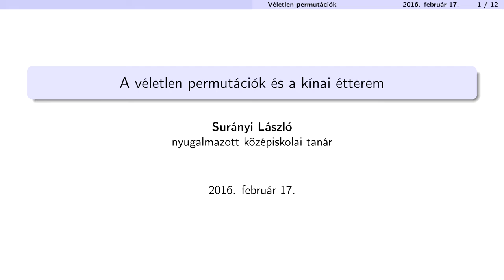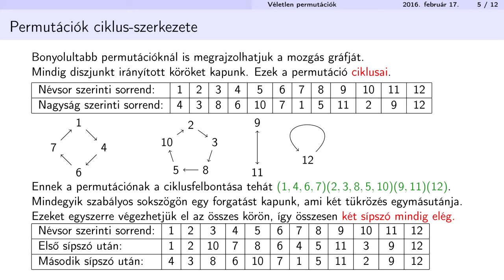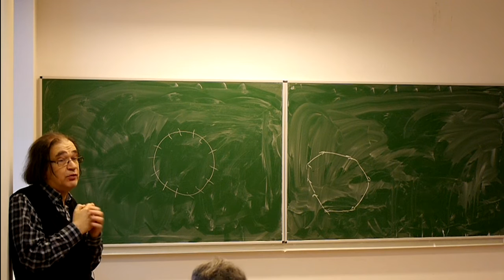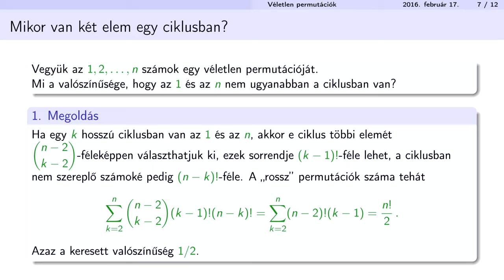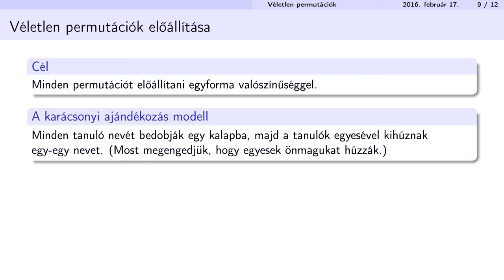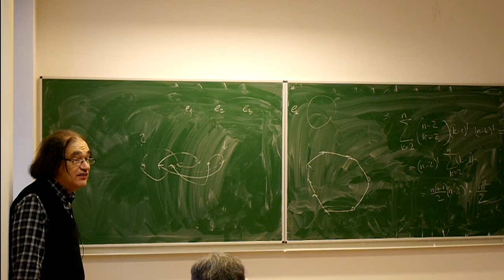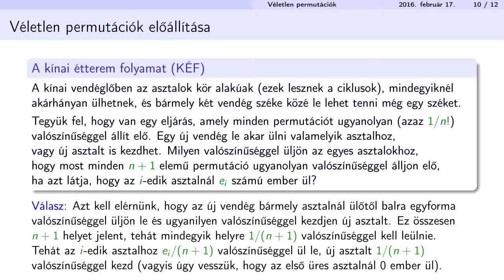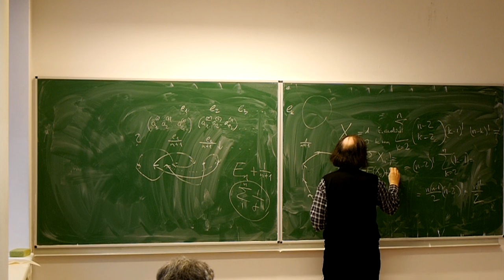Véletlen permutációk és a kínai étterem folyamat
Surányi László előadása
Matematikatanárok Klubja
2016. február 17.